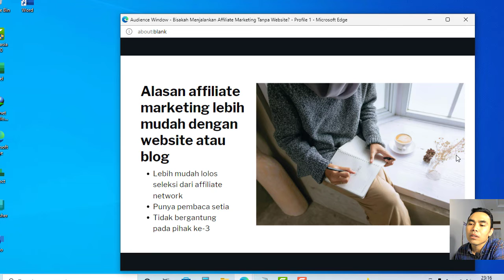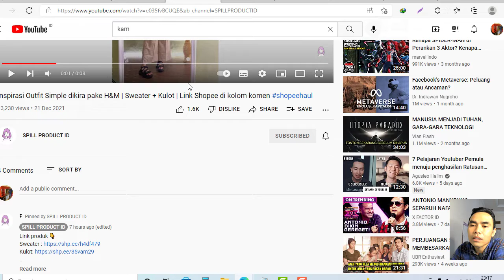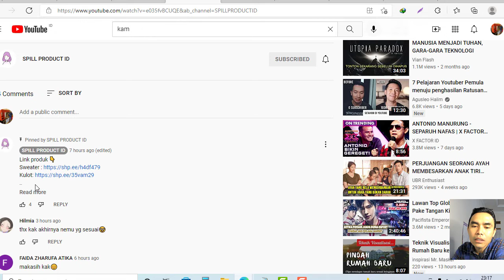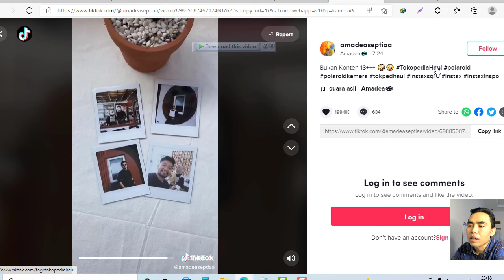Bisakah Menjalankan Affiliate Marketing Tanpa Website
Setahu saya, affiliate marketing itu dijalankan dengan menggunakan blog ataupun website. Namun bagi yang tidak mempunyai website, apakah bisa juga menjalankan affiliate marketing? Jawaban dari pertanyaan tersebut akan kita bahas pada video kali ini.

Terima kasih